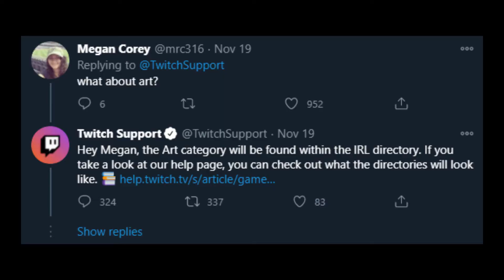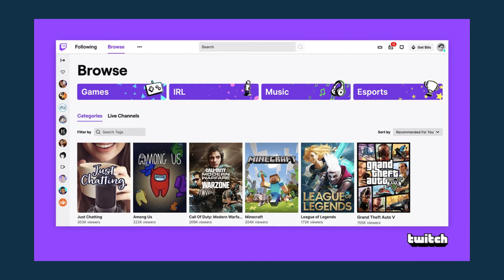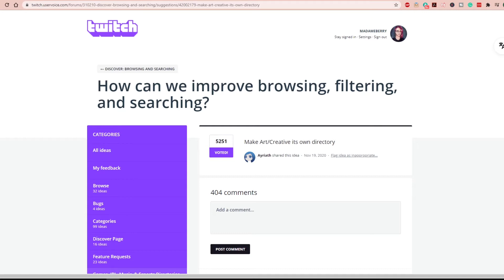Twitch is KILLING the Art Community - What To DO About It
What is HAPPENING to Twitch Creative? My regular Friday video got bumped up a few days because this is important.
Twitch announced plans to release a number of new "Directories" to "Make it easier to find the content you love." These directories include games, IRL Music, and Esports. But a number of people have noticed there's one striking absence: Where's art?

Favorite Art Supplies:
✿ Jane Davenport Watercolors
✿ Daniel Smith Watercolors Dot Card
✿ Colored Pencils - Prismacolor Colerase
✿ Arteza Gouache 24 Set
✿ Fabriano Studio Cold Pressed Paper
✿ Brushes - Transon Round Brushes
✿ Dr. Ph. Martin's Bombay Ink
✿ Neon Inks

MadameBerry paints surreal portraits inspired by digital decay.  After burning out and pivoting from game development to painting, she learned about how to implement healthier habits into her creative career, and wrote A Motion To Make: The Creative Productivity Workbook, available